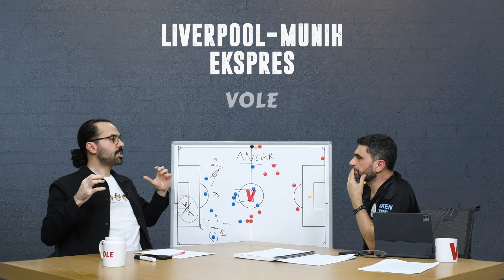Millilerimizi nasıl bir Norveç bekliyor? | Serkan Akkoyun & Ilgaz Çınar | L&M Ekspres #8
Ilgaz Çınar ve Serkan Akkoyun, Liverpool-Münih Ekspres'te Avrupa futbolunun nabzını tutuyor!